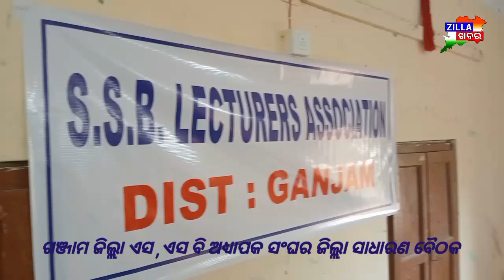ଗଞ୍ଜାମ ଜିଲ୍ଲା ଏସ ,ଏସ ବି ଅଧ୍ୟାପକ ସଂଘର ଜିଲ୍ଲା ସାଧାରଣ ବୈଠକ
zillakhabar breakinews odishanewsPlease Like, Share and Subscribe Our channel and click the bell iconଗାଁ ହେଉ କି ସହର, ରାଜ୍ୟ-ଦେଶ ଓ ବିଦେଶର ଖବର ପାଇବା ପାଇଁ ଆଜି ହିଁ ଜିଲ୍ଲା ଖବର ନ୍ୟୁଜ୍ ଚ୍ୟାନେଲ୍ କୁ ସବସ୍କ୍ରାଇବ କରନ୍ତୁ ଏବଂ ଅନ୍ୟମାନଙ୍କୁ ସେୟାର କରି ଖବର ଜଣାନ୍ତୁ । ଜିଲ୍ଲା ଖବର ସହ ରୁହନ୍ତୁ ଅପଡେଟ ସବୁବେଳେ ସବୁ ସମୟରେ ।କିଛି ଆକର୍ଷଣୀୟ ଷ୍ଟୋରୀ ପାଇଁ ତଳେ ଦିଆଯାଇଥିବା ଲିଙ୍କ୍ କୁ କ୍ଲିକ କରନ୍ତୁ---Watch BHUBANESWAR DURGA PUJA CELEBRATION 2022 || DASAHARA, BIJAYA DASHAMI|| CAPITAL BULABULI BALAKUMARI SHAKTI PITHA, GANJAM || DURGA PUJA CELEBRATION 2022 || MAA DURGA, GANJAM TOURISM SRIKHETRA MARADA JAGANNATH TEMPLE || MARADA TEMPLE , GANJAM || HISTORY OF MA…